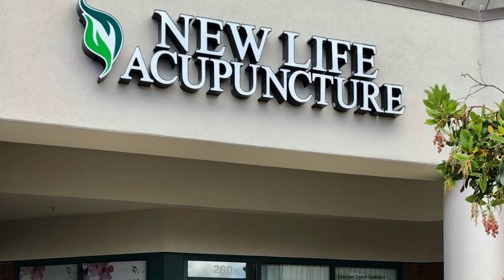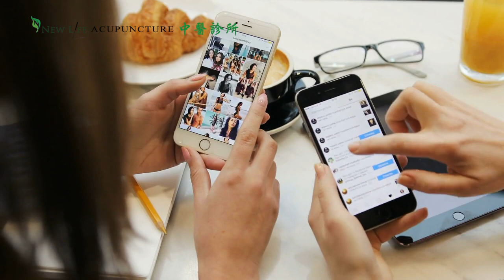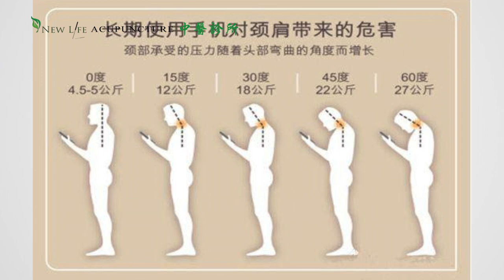顽固的颈部疼痛，一次治療見效，6次痊癒！灣區中醫師分享中醫五行針法心得 | New Life Acupuncture Clinic | 新生活中醫診所 | 針灸 | 汪鴻江｜Episode 3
New Life Acupuncture  Clinic（新生活中醫診所）的汪鴻江中醫師，從事中醫針灸推拿工作已經20年，治癒的病人已超過10萬人。 以下汪鴻江中醫師將和大家分享一下頸部疼痛的針灸療法。

新生活中醫診所在灣區共有三家診所，分別位於苗必達（Milpitas）、紅木城（Redwood City）和聖馬刁（San Mateo），為當地病患提供中醫治療服務。

当今时代，在网络、手机和社交媒体给我们带来诸多方便的同时，也会导致我们的身体发生各种各样的疾病，尤其是颈椎、脊椎疼痛等顽疾，给工作和生活带来极大的困难。